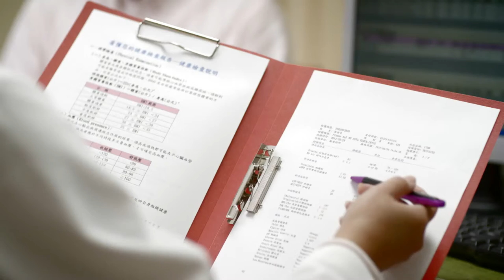3 成人健檢 需要篇